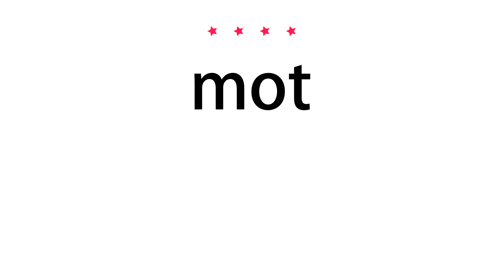How to pronounce mot - Vocab Today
The pronunciation of the word mot in Amercian accent is demonstrated in this video. If the word is from another language, such as brand name, it will be pronounced in its original language. Based on the word frequency, this is of 4 stars difficulty.